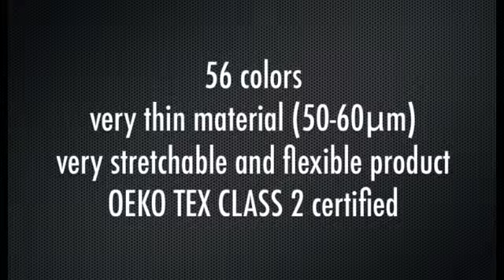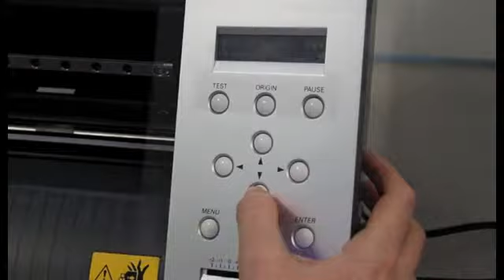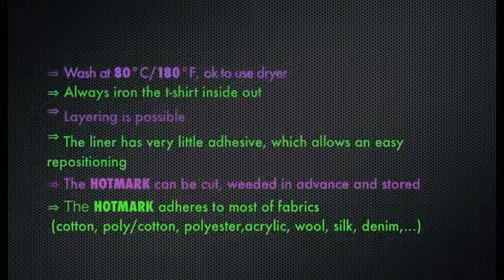Chemica Hotmark Colors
Chemica's Hotmark Colors